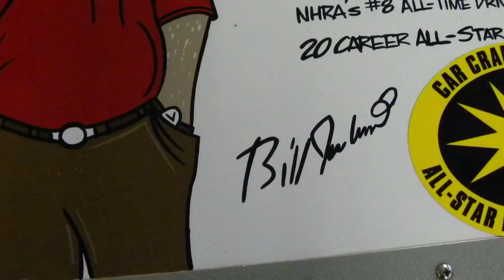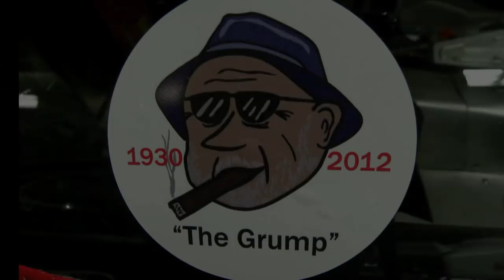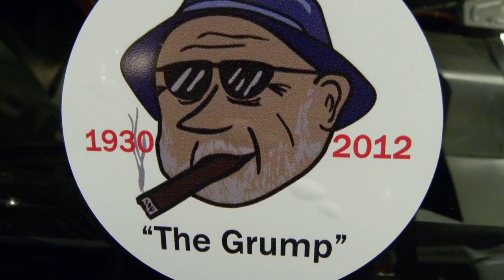Mark Pappas' Grumpy Jenkins Collection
An interview with Mark Pappas who is not only keeping the memory of Grumpy Jenkins alive but also some of his most memorable race cars